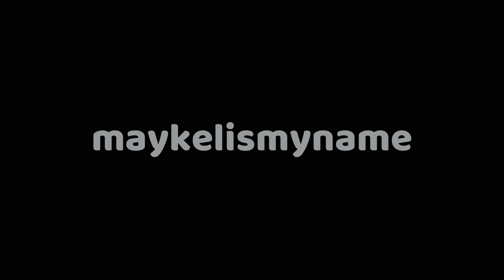HILING BY MAYKEL